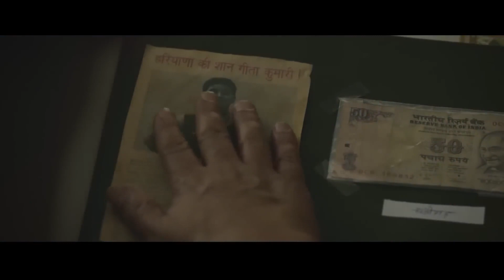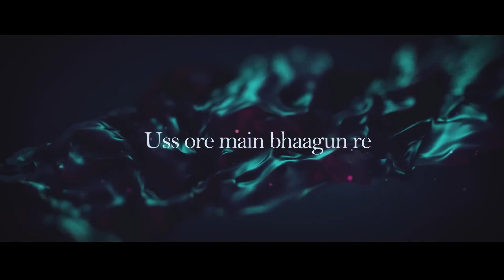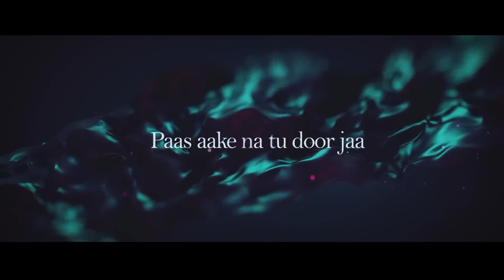Silent Love Mashup 2 Gaanbaz Bollywood Lofi Mashup 🎵